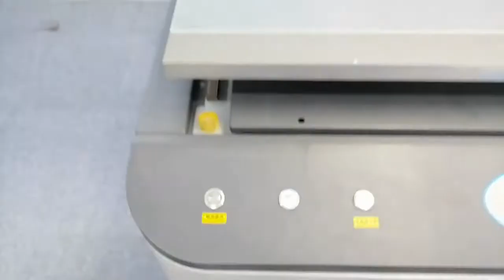5.2 Fix print material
Open the platform fun.If the platform fun is not enough to catch your acrylic, use the double-sided tape lamp and other auxiliary tools to fix it.